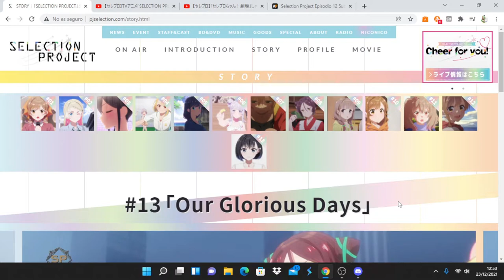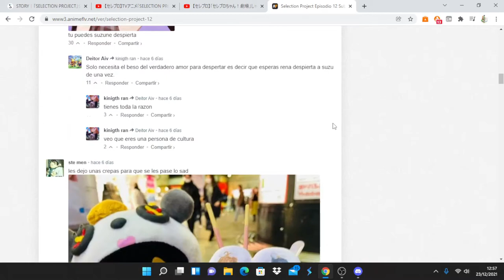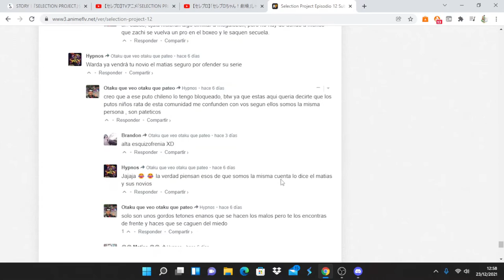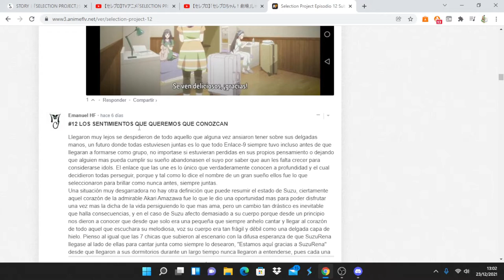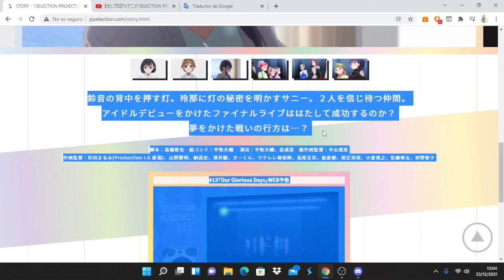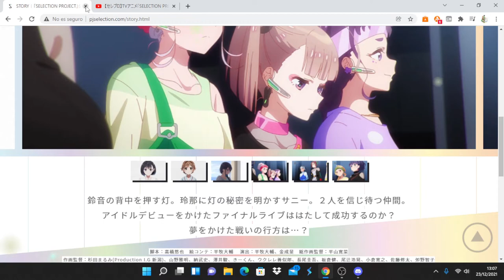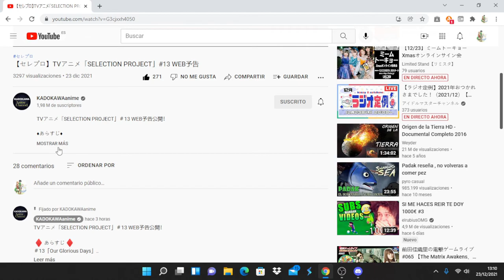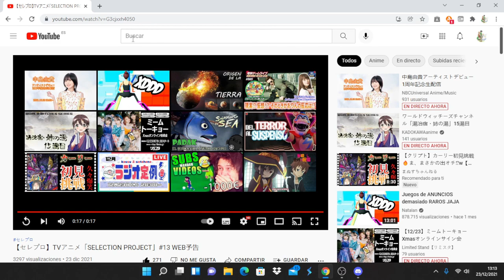Selection Project comentando avance del capitulo 13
Anime Opening and Ending: Selection Project